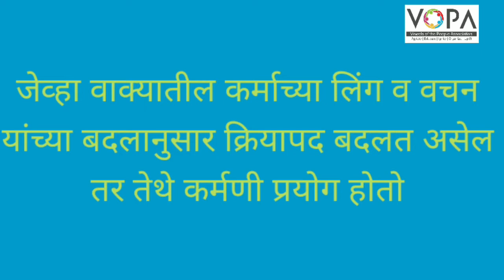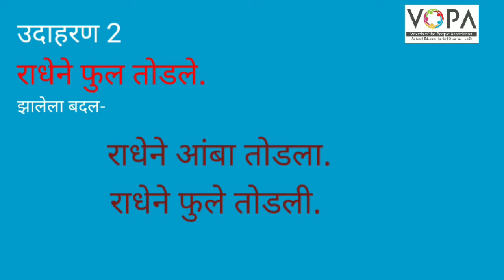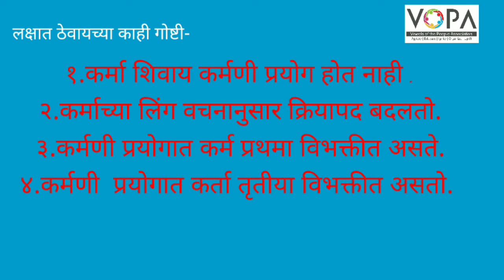८ वी | शिष्यवृत्ती | मराठी | प्रयोग | V2 | V-School